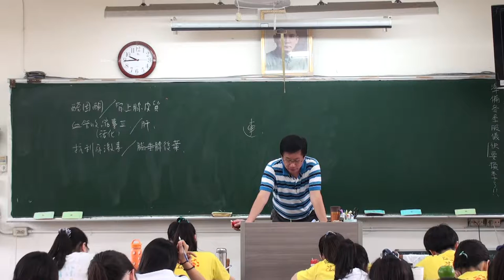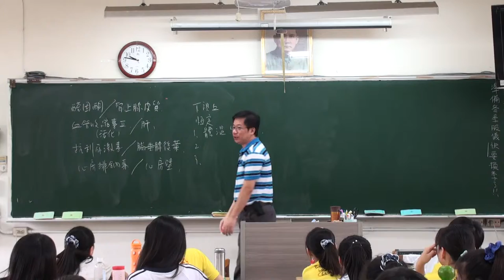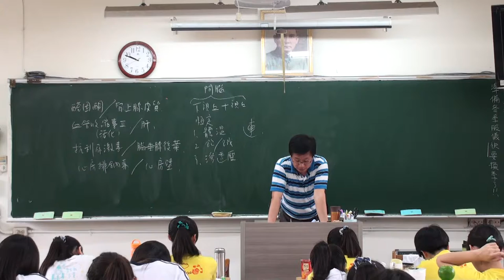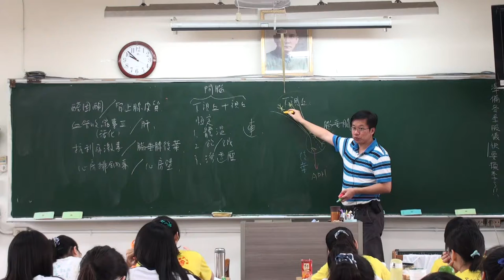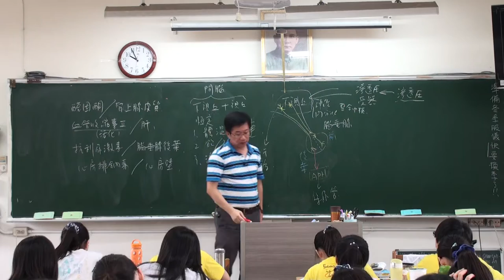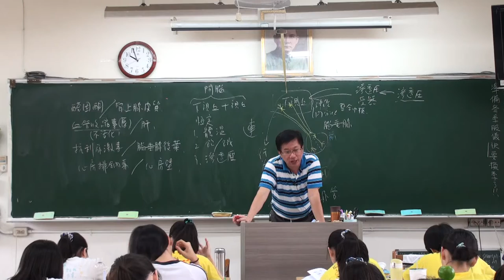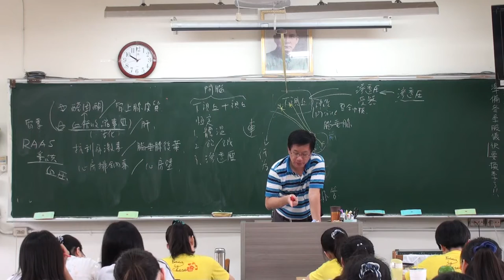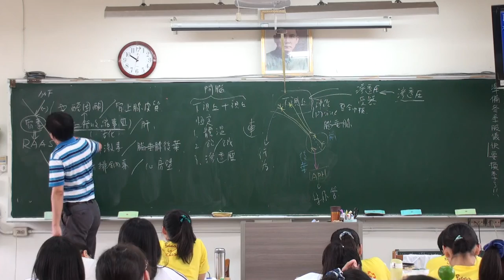排泄系統 A 4